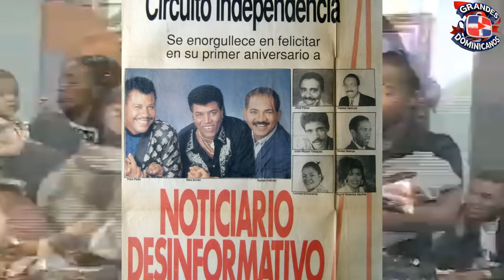MIRA LA VERDAD DEL COMEDIANTE / Su Propio Hijo / Vida / Historia Humor y Trayectoria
En este documental dejamos ver la realidad que esta atravesando el gran comediante dominicano félix peña a quien le realizaron una operación en los estados unidos.

En dicho documental utilizamos videos colgados por el canal del mismo comediante donde el hijos nos dice toda la verdad de lo sucedido con su padre.  además dejamos una breve reseña de la vida profesional del cómico.